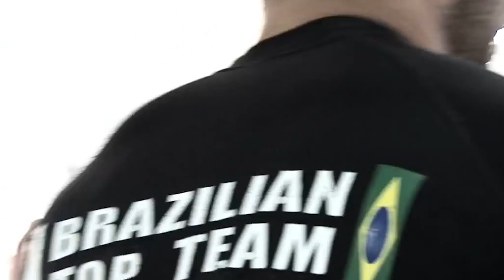MMA Athletes That Went WAY To FAR During A Fight!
Welcome back to Fighters Craze, today on the channel we are going to check out the MMA athletes who went too far during a fight. Fighting in a high level mixed martial arts competition requires a level of focus and attention that most of us regular plebeians will just simply never be able to attain. In the heat of the battle the slightest of errors can cause a fighter’s chance of winning to plummet to the floor and even the most minor losses of composure can cause an athlete to see the red. Sure we would rather probably see the best fight the best and compete with each other without any major slip ups, but oftentimes things have a habit of giving a little crazy when it comes to mixed martial arts. Here are the MMA fighters who went too far during a fight.

Robbie Lawler. Robbie Lawler is an emotional fighter. That’s fair to say. I think it’s something that may have held it back in his youth, the prime Lawler of the later years managed to find strength in the sheer power of his fury. At just 22 years old however Robbie Lawler, who took on a also very young Nick Diaz back in 2004, just wasn’t the same man we saw in his later years. In a beautiful display of mind games Diaz managed to get inside the head of his opponent to such a degree that Lawler was completely compromised midway through the first round. Slapping him around, calling him names, shouting the name of his hometown Stockton, Lawler completely lost himself very early on in the fight. Nate Quarry. Some things you can control, some things you cannot. That was insightful. In the case of Nate Quarry’s showdown with Kalib Starnes, Cory was faced with getting a bit creative to make things interesting for the fans in attendance. When Starnes all but refused to engage him Nate flipped the script by embracing some truly odd taunts. Walking down his opponent while pretending to be some form of retro robot. In the end the fight was something of a dud, but all in all Corey managed to come out looking okay, despite having no control over his opponent’s actions. A weird game plan from Kalib with an even weirder solution from Corey, a memorable moment nonetheless. More MMA  athletes who went too far during a fight when you finish this video.